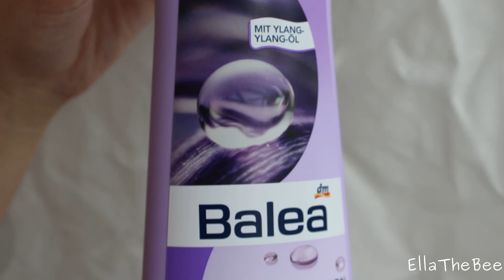April 2013 Favoriten (Real Techniques, Catrice, Balea, Max Factor, LR) | EllaTheBee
Hallo liebste Community.
Wie geht es Euch allen? Ich hoffe sehr, dass Ihr einen guten Start in die Woche hattet. Von mir gibts heute die Monatsfavoriten von April. Ich mochte scheinbar eine ganze Menge, denn das Video ist nicht ganz kurz. Hoffentlich gefällt es Euch und Ihr habt vielleicht eine Anregung bekommen, was Ihr auch mal ausprobieren könntet.
Eure Ella

MUSIK